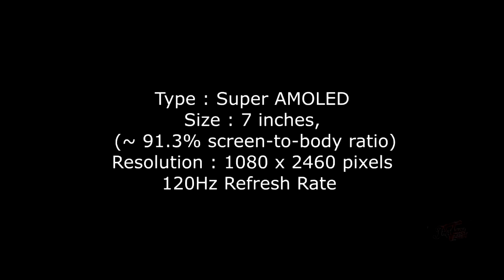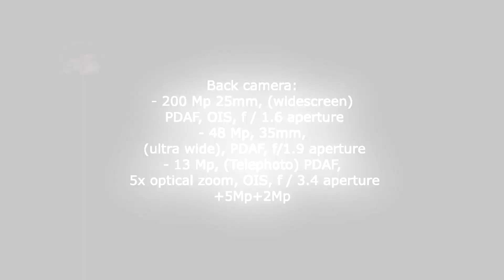Samsung Galaxy S23 5G Final Look ! Latest Samsung Galaxy smartphones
Samsung GalaxyS235G Final Look ! Latest Samsung Galaxy smartphones

Thanks